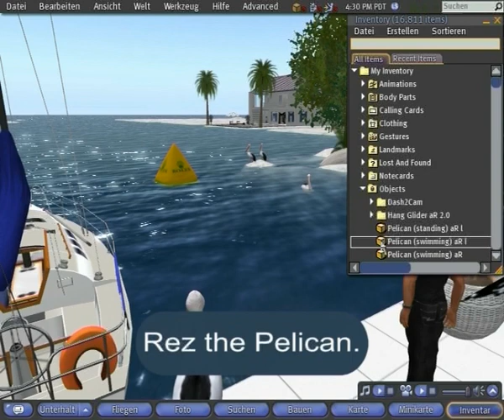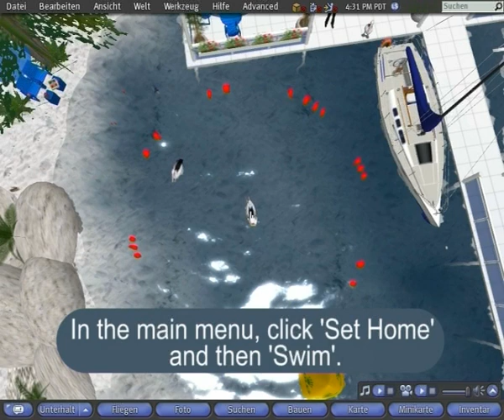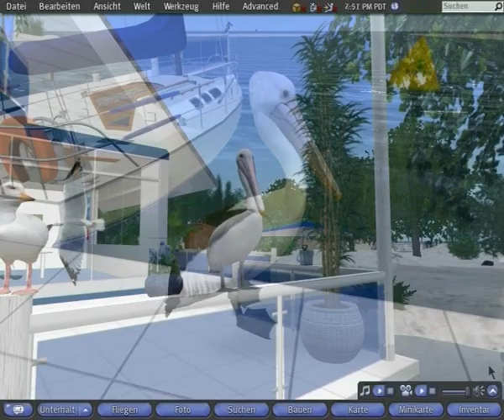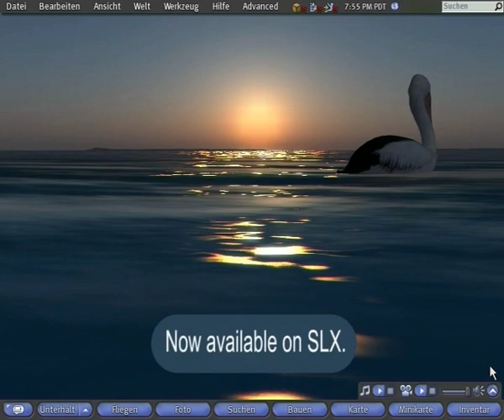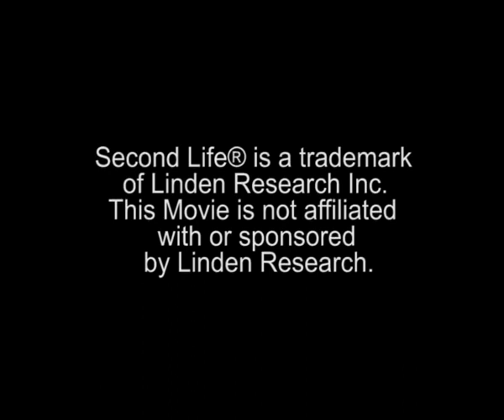Sculpted Pelicans for Second Life®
Short video about my sculptie Pelicans I made for second life.